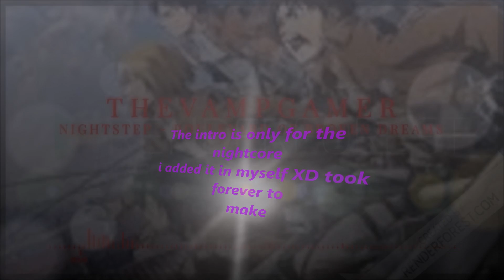Nightstep Boulevard of Broken Dreams